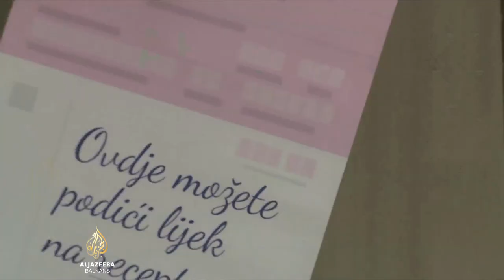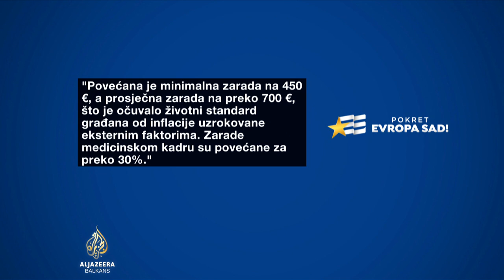Razmatra se ponovno uvođenje doprinosa na zdravstvo u Crnoj Gori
U Crnoj Gori se razmatra ponovno uvođenje doprinosa na zdravstveno osiguranje. Ukinuti su prošle godine, čime je omogućeno povećanje plata, odnosno smanjenje poreskih opterećenja. Resorni ministar tvrdi da su to bile populističke mjere koje su ugrozile zdravstveni sistem.